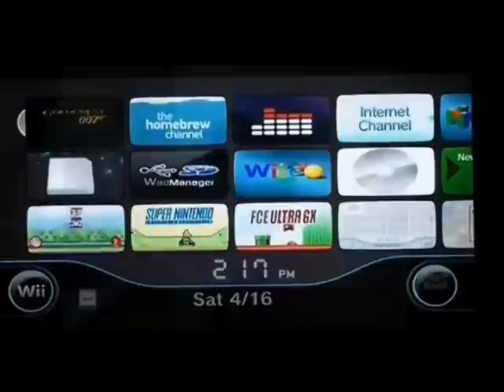Perfect Dark (N64) - Episodio 6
En este episodio estaremos pasando las siguientes misiones en su respectiva dificultad:

Misión 4:
Carrington Villa
Hostage One

En esta misión tenemos que rescatar al señor Carrington (nuestro jefe), que estará preso en su misma Villa a causa de Cassandra y Mr. Blonde.

Agente:
1. Salvar al negociador
2. Activar generador eólico
3. Rescatar a Carrington

Agente Especial:
1. Salvar al negociador
2. Eliminar francotiradores del tejado
3. Activar generador eólico
4. Rescatar a Carrington

CONÓCEME MEJOR!